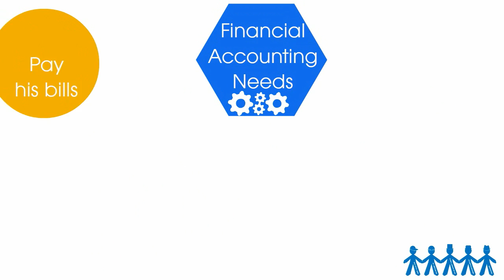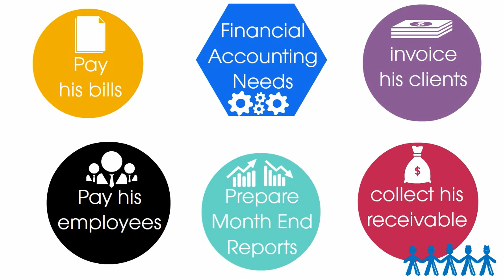Accounting firm website video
Promo video for an accounting firm, to be displayed on the company website.

we'll create a FULLY CUSTOM whiteboard / video scribe / doodle animation as a commercial or explainer for your business or product